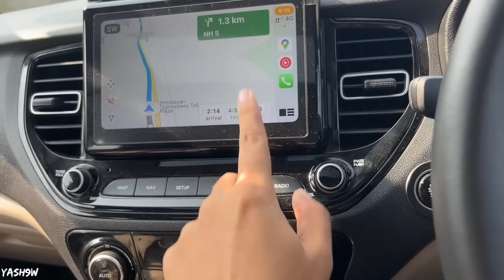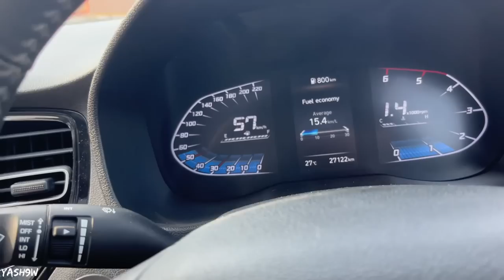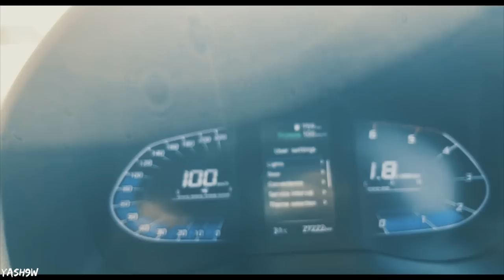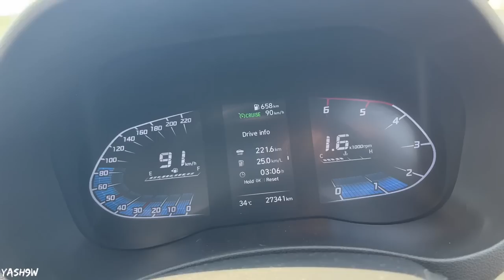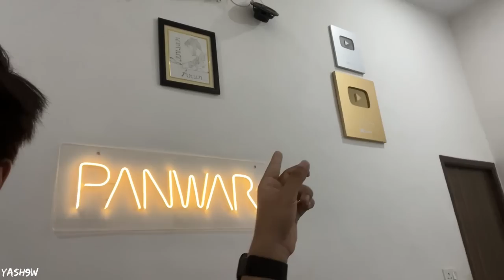Reached Indri for Special Event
Reached Indri for Special Event with  @Arun Panwar  &  @sansCARi sumit ​